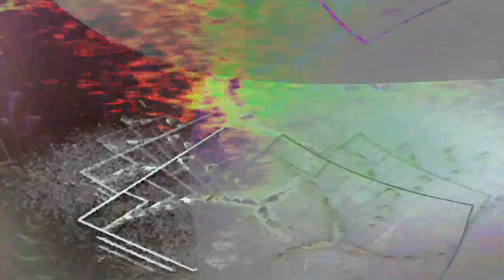[EPILEPSY WARNING] Movie 24 02 07 07h42m08s